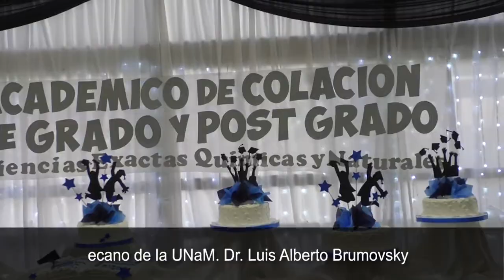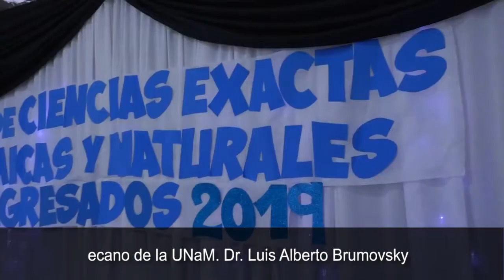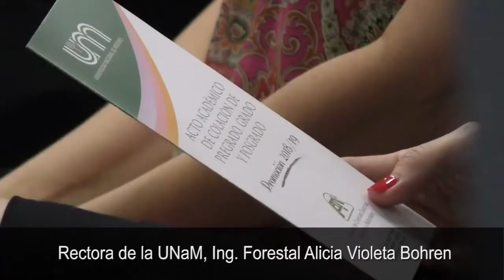Se realizó el acto académico de los egresados de La Facultad de Ciencias Exactas, Químicas y Natural